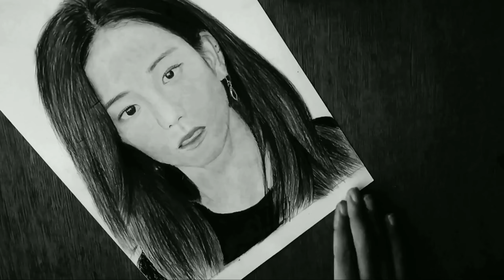Drawing jisoo from Blackpink